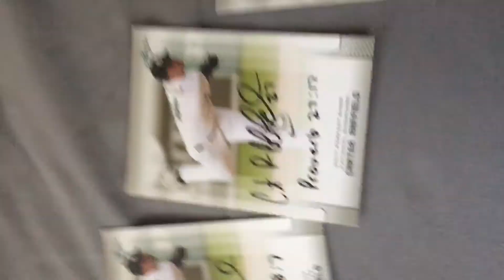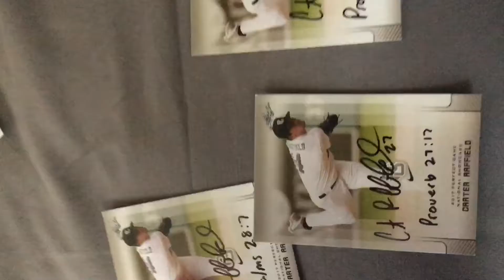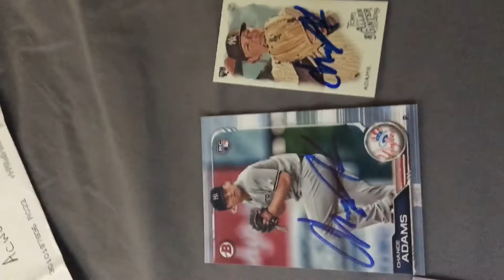Bigcountrys ttms returns #87,#88